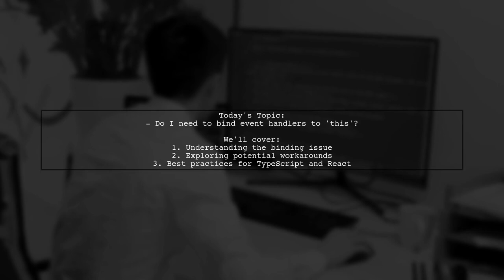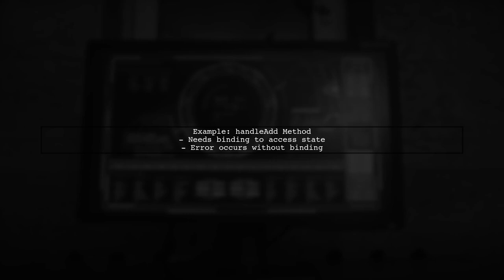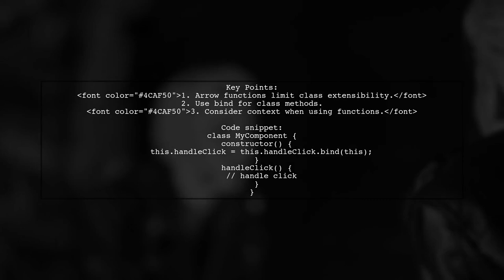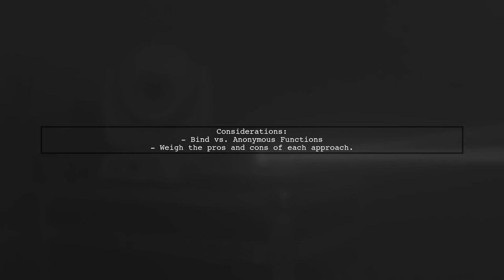Do I Need to Bind Event Handlers to 'this' in TypeScript React?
In this video, we dive into a common question faced by developers working with TypeScript and React: Do I need to bind event handlers to 'this'? As we explore the nuances of handling 'this' in class components versus functional components, you'll gain a clearer understanding of how TypeScript's type system interacts with React's event handling. Join us as we clarify best practices and provide practical examples to enhance your coding skills!

Today's Topic: Do I Need to Bind Event Handlers to 'this' in TypeScript React?

Related to: typescript, react, eventhandlers, binding'this',